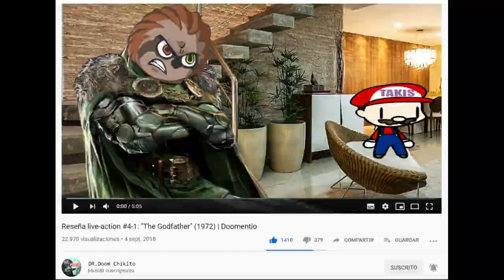Momentos Basados 13 - Españita VS Dedsecs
Marvel Vs Capcom Infinite pero basado, con el Frifayer, el Cun y yo